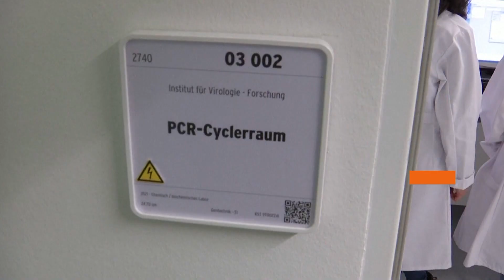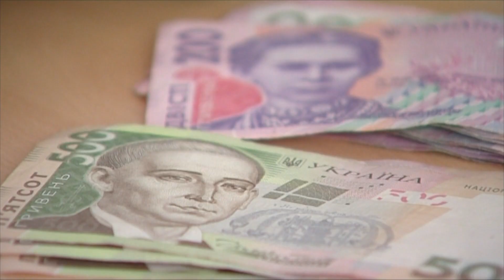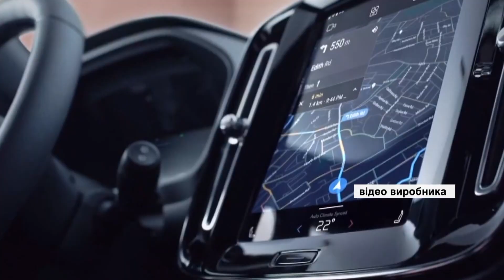Факты ICTV - Выпуск 7:45 (28.01.2020)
Факты ICTV – последние новости Украины и мира на 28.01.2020. В новом выпуске программы Факты ICTV смотрите: Европейская комиссия Совета ассоциации Украина-ЕС проведет первое заседание в новом составе; более трети украинских пенсионеров получает до двух тысяч гривен пенсии.